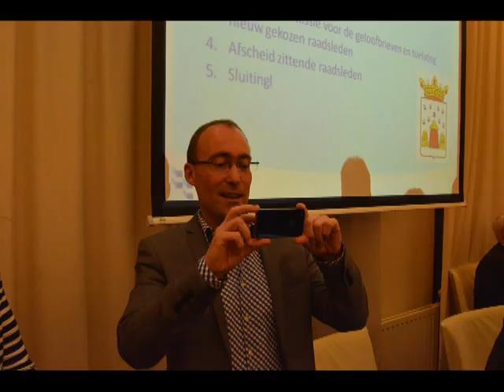afscheid van de gemeenteraadsleden